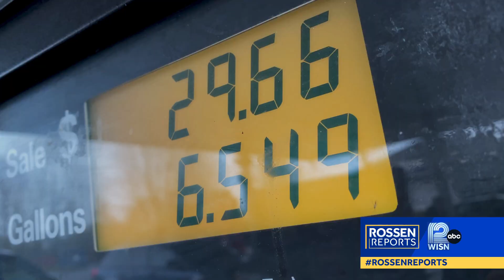Watch Rossen Reports on WISN 12 Promo